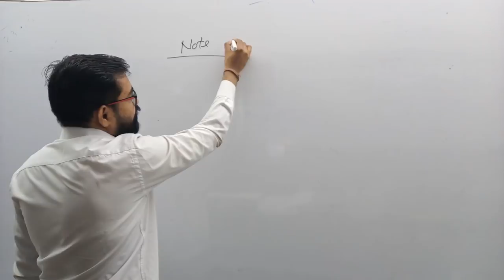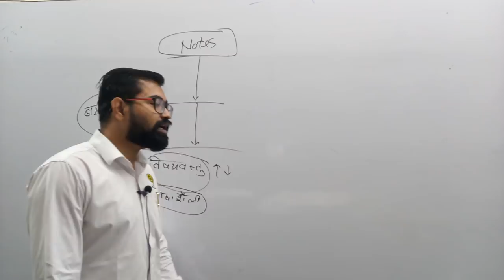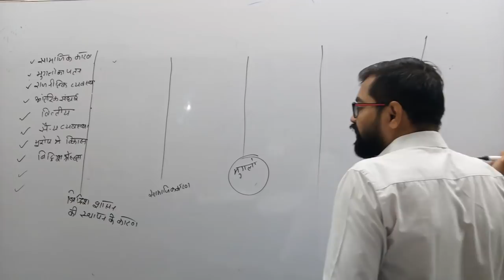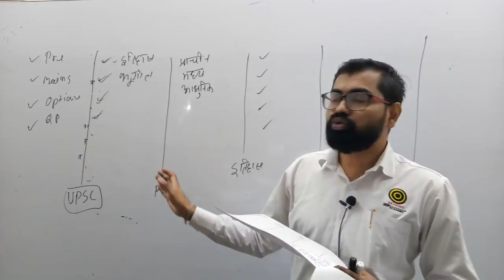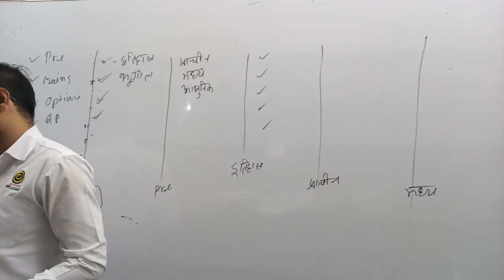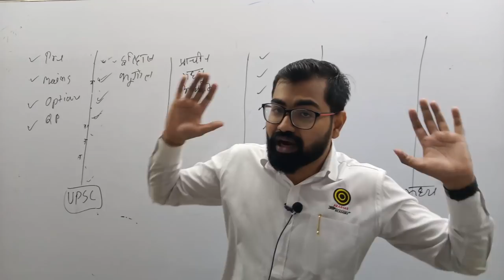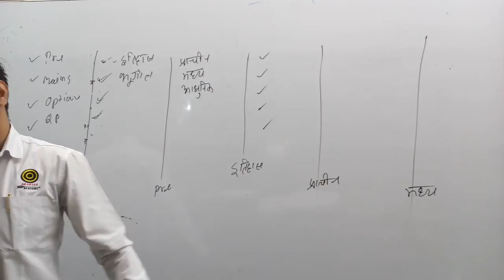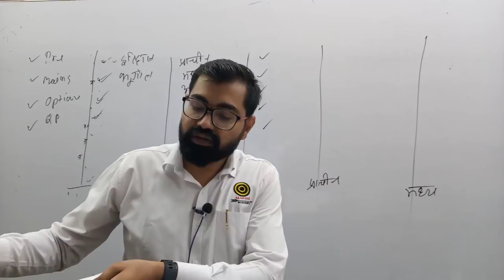Notes बनाने का सर्वश्रेष्ठ तरीका...